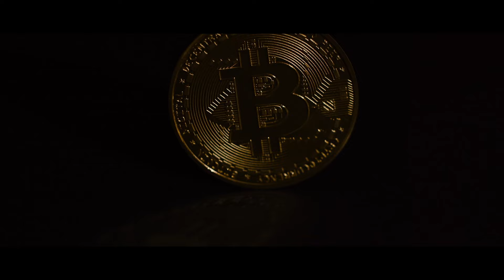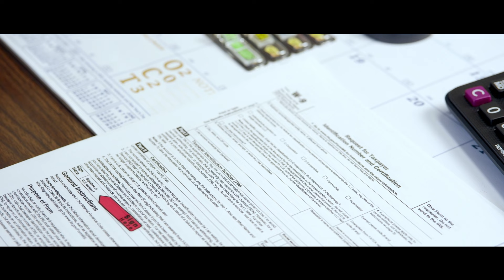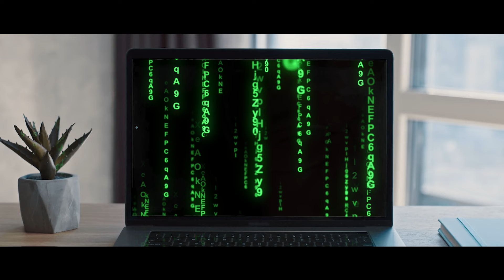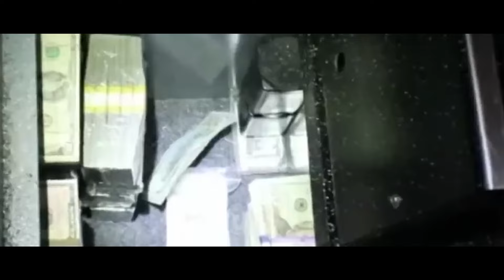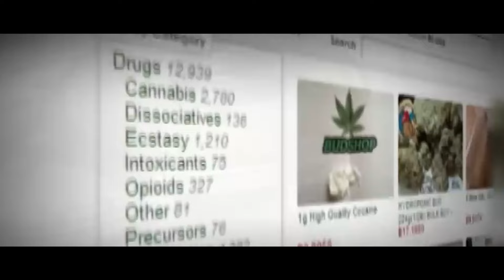He Stole and Lost $3 Billion in Bitcoin | Jimmy Zhong | True Crime Documentary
At the age of twenty-two, Jimmy Zhong inadvertently embarked on a journey to becoming a criminal billionaire. His unexpected venture began in 2012 when he discovered a method to illicitly acquire bitcoin from the Silk Road, a notorious dark web marketplace infamous for trading in drugs, firearms, and explicit content. As the years passed, the value of the stolen bitcoins surged dramatically, eventually amassing a staggering $3.36 billion.

Photographs from the following decade capture Zhong indulging in a lavish lifestyle, including spending time on yachts, posing in front of airplanes, and attending major football events, all while evading the authorities who were puzzled by the theft. He even purchased a lakeside house for weekend getaways, outfitting it with a large Trump banner and a stripper pole. However, Zhong's life took a drastic turn for the worse following a single phone call.

We take great care to ensure that all materials used fall within these guidelines. Our intent is never to infringe upon copyright. We strive for respectful collaboration and will address any issues promptly.

Please let us know what cases you would like us to cover